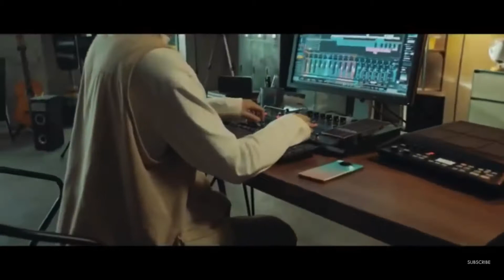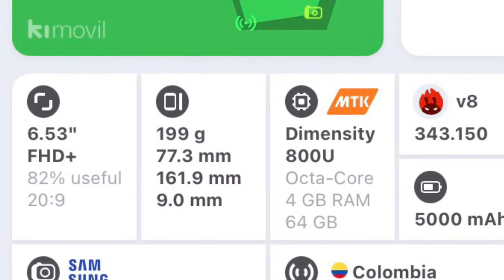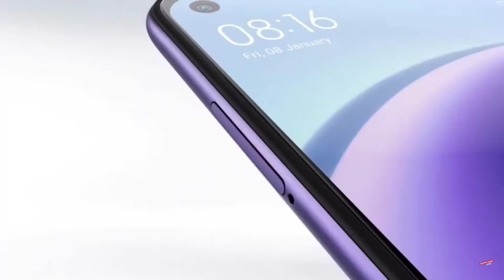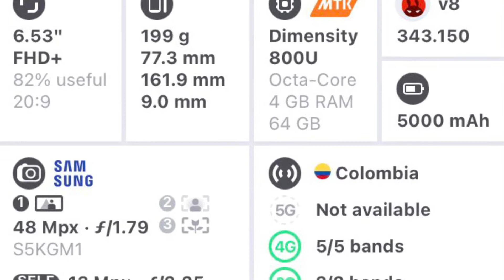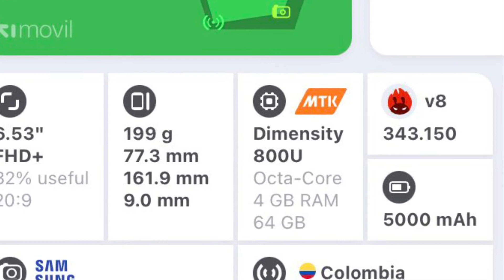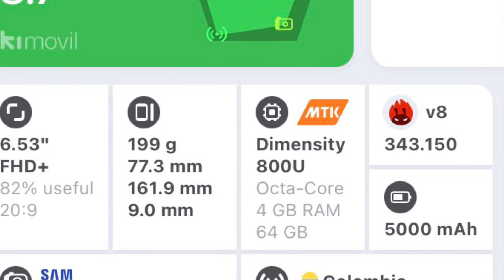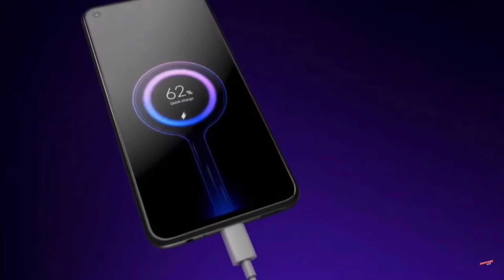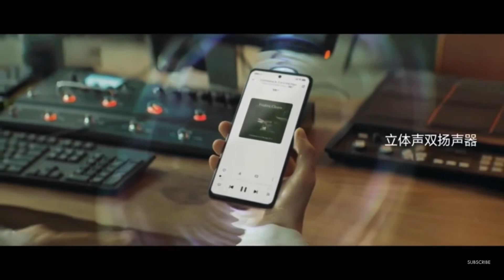ESTE ES EL NUEVO XIAOMI REDMI NOTE 9T 5G| ¿LA NUEVA BESTIA EN LA GAMA MEDIA CALIDAD -PRECIO?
En este video les hablo sobre el casi recien salido Redmi Note 9T, la nueva apuesta de Xiaomi en la gama media, y con 5G.Aca les cuento todas las caracteristicas y les doy mi opinion sobre el dispósitivo